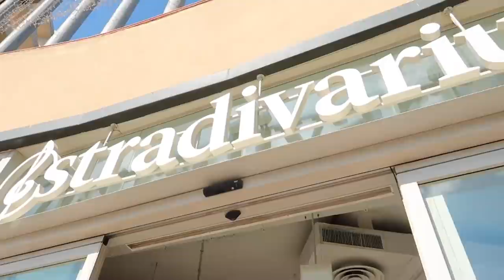ולוג טירוף!!🥳*בדיקה פעם ראשונה, דייט 6 שנים ביחד, לייב עם מלא יוטיוברים, השקה וקניות!*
תקראו אותי❤️
הולוג של היום זה יומיים מטורפים בחיי מלאים בעבודה וכיף💖

💙אם אתם קוראים את זה תגיבו: ולוג טירוף

אוהבת💖
מיכל מצוב